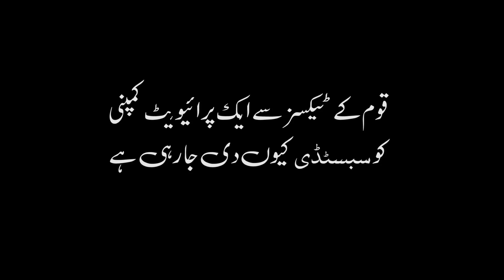Press Conference | Hafiz Naeem | Against K-Electric | Clip 07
Jamaat e islami Karachi announced Protest against KE & NEPRA Due to increase tariff price.